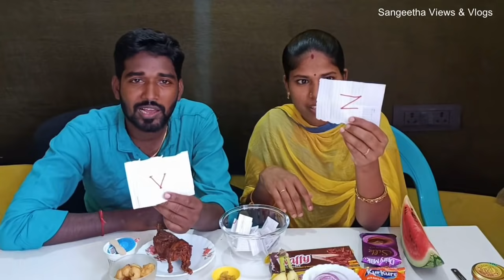A to Z Food Challenge | A to Z Alphabet Eating Challenge Tamil | Couple Challenge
Hello Friends, Welcome to Sangeetha Views & Vlogs,
In this video we are going to see A to Z Alphabetical Food Eating Challenge.